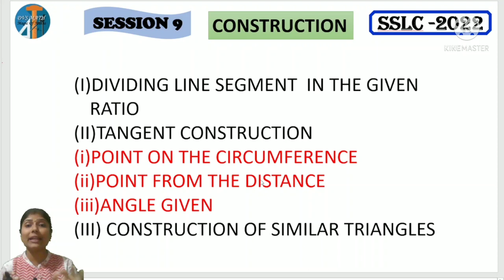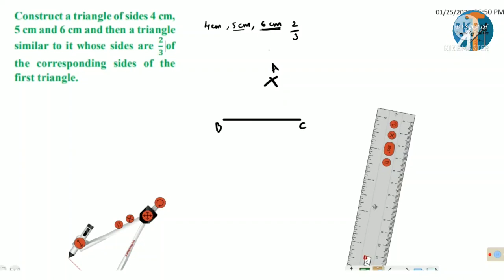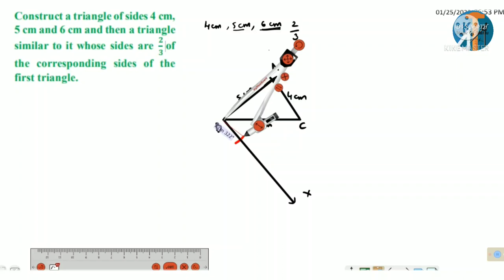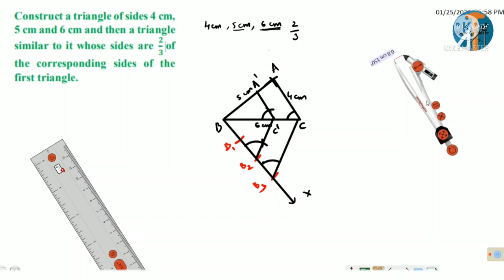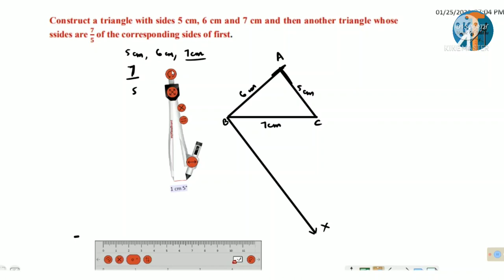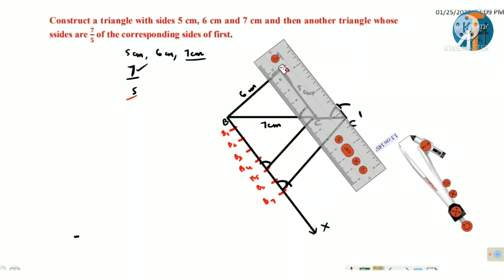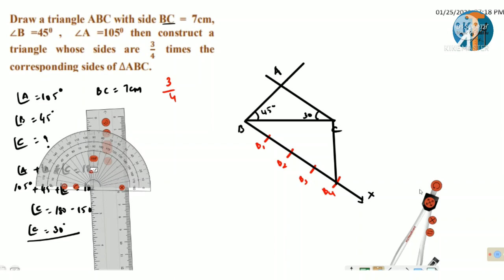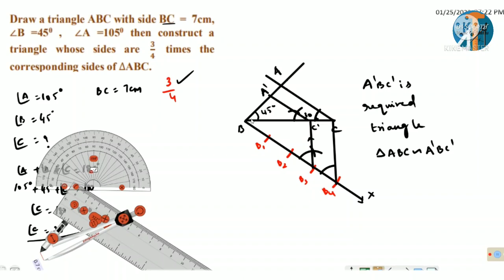BOARD EXAMINATION IMPORTANT QUESTIONS CHAPTER WISE EASY STEPS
SSLC 2022 BOARD EXAM PREPARATION..
EXAM ORIENTED CLASSES
MATHEMATICS
ALL 12 CHAPTERS...
COMPLETE EXPLANATION
EASY STEPS..

KEEP WATCHING...

DON'T MISS
VERY USEFUL
WITH SHORTCUTS